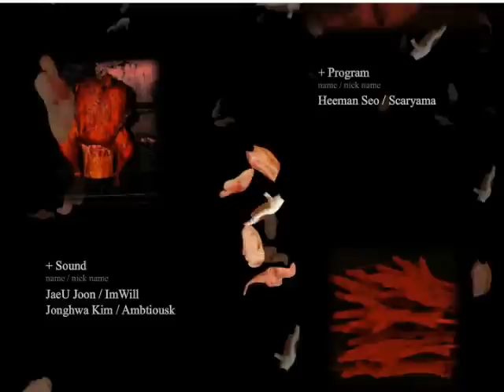동심파괴 병아리 키우기 게임(Can your Pet?)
140607 / 동심파괴 병아리 키우기 게임(Can your Pet?) 실황 영상!